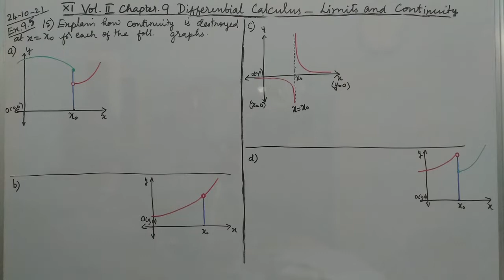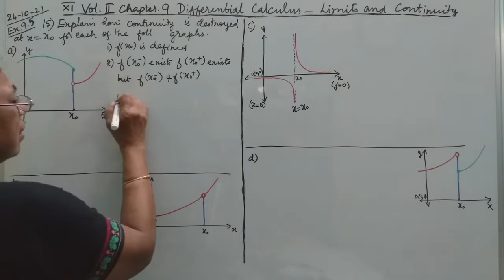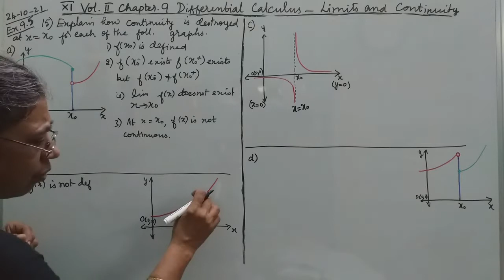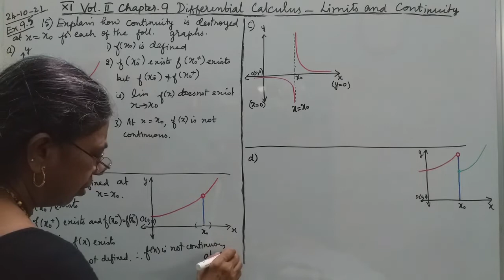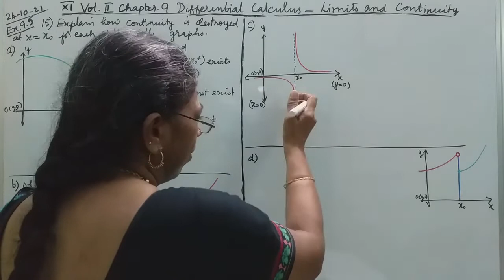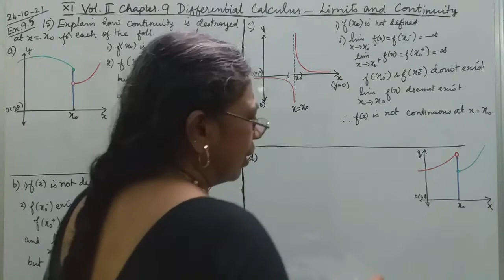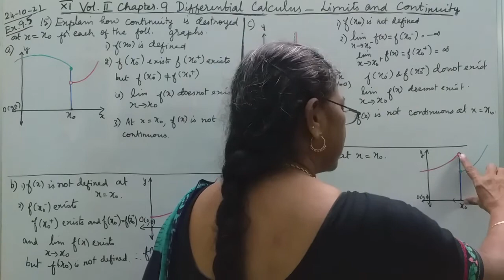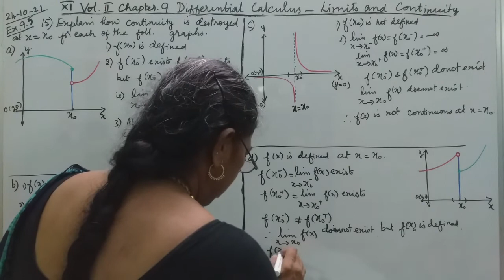MATHS WITH MAHAMUDHA : TN HSC +1 MATHS CLASSROOM - Chapter 9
Chapter 9
Differential Calculus - Limits and Continuity